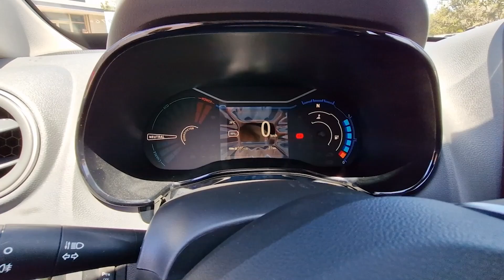Así es la nueva Chevrolet Montana